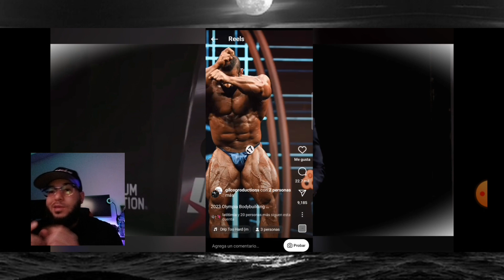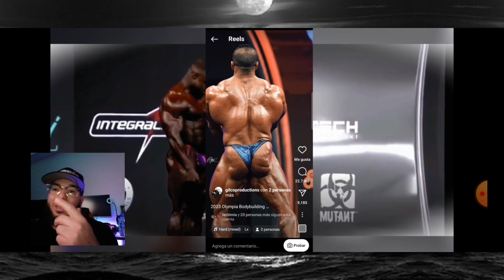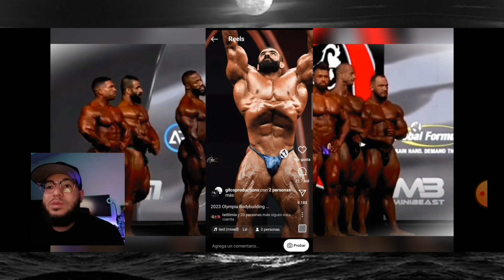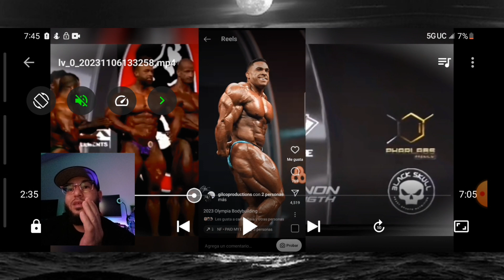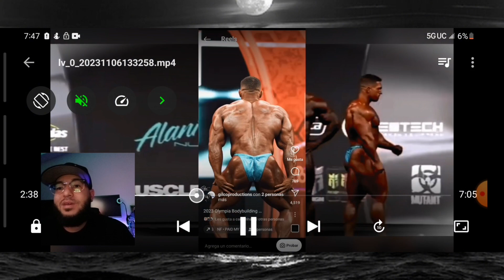Polémica y enfado en la final del Open Mr. Olympia. Controversy🤦🤦🤷‍♂️.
Polémica y enfado en la final del Open Mr. Olympia.
Controversy and anger in the final of the Open Mr. Olympia.

Video Reacción.